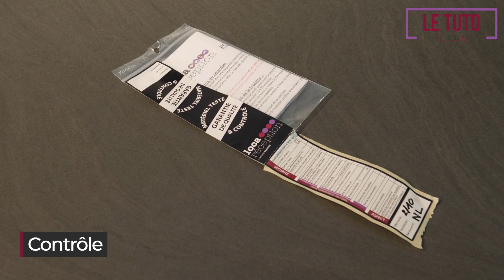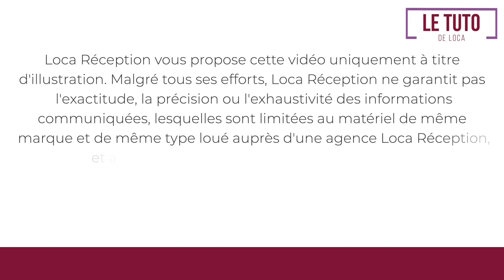[TUTO] Comment utiliser l'appareil à raclette demi meule ? | Loca Réception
Découvrez comment utiliser l'appareil à raclette demi meule loca réception.

Suivant 5 étapes : Info - Conseils / Contrôle / Montage / Astuces / Démontage

➡️ Loca Réception groupe Kiloutou, c'est près de 50 vidéos tutoriels en ligne pour vous accompagner dans la prise en mains et l’usage.

 📍 Qui sommes-nous ? Acteur majeur sur le marché français de la location de matériels de réception, Loca réception groupe Kiloutou vous accompagne dans la réalisation de vos évènements. Filiale évènementielle de Kiloutou, Loca réception est spécialisé dans la location de matériels de réception destinés aux professionnels et aux particuliers et propose des services adaptés à tous vos besoins.